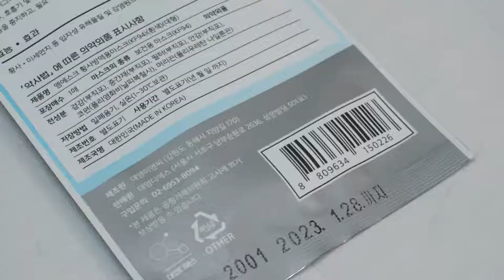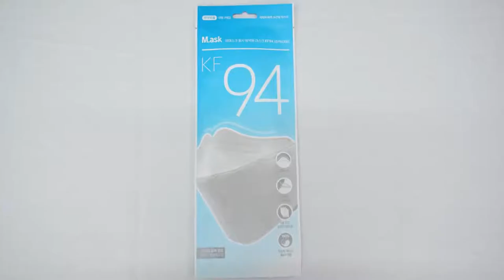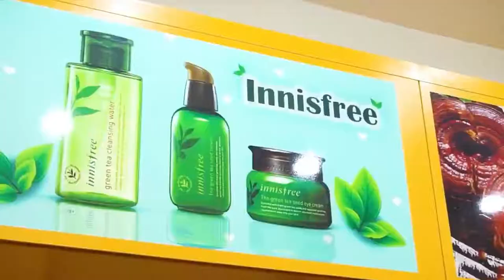Cách Lựa Chọn Khẩu Trang Để Chống Covid-19 Chính Xác & Hiệu Quả | KoreaShop24h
Đặt Mua Khẩu Trang 4 Lớp Phòng Virus Corona KF94 Hàn Quốc Giúp Chống Virus COVID 19 Tốt Nhất Hiện Nay tại
- Vì sao chúng ta phải sử dụng Khẩu trang chống bụi mịn KF94 Hàn Quốc?
Bụi mịn chính là nguyên nhân gây nhiễm độc máu, máu khó đông khiến cho hệ tuần hoàn bị ảnh hưởng, hệ thần kinh điều khiển hoạt động của cơ tim bị suy nhược gây ra các bệnh lý về tim mạch. Khi chúng đi vào phổi khiến máu không có oxy đi nuôi cơ thể, dẫn đến sự xuất hiện của các triệu chứng như đau đầu, mệt mỏi, chóng mặt. Nếu tình trạng này kéo dài, hệ hô hấp của chúng ta sẽ bị nhiễm độc, hệ miễn dịch bị phá hủy, chúng xâm lấn vào tế bào và cản trở các hoạt động của cơ thể.
Đặc biệt là đối với những phụ nữ đang mang thai nếu hít phải bụi mịn do không khí ô nhiễm có thể khiến cho thai nhi chậm phát triển. Trẻ sinh ra bị thiếu cân, suy nhược thần kinh và tự kỷ.
Về lâu dài, bụi mịn trong không khí có thể khiến chúng ta mắc các bệnh tim mạch, đột quỵ, viêm phổi, viêm phế quản mãn tính.
Với hệ miễn dịch chưa được phát triển toàn diện, đầy đủ, trẻ em chính là đối tượng bị tác động nhiều nhất do ô nhiễm không khí, cùng một nồng độ khí ô nhiễm nhưng khi đi vào cơ thể trẻ có thể cao gấp 2 lần so với người lớn.
Thiết kế của khẩu trang chống bụi mịn KF94 Hàn Quốc
Với thiết kế cấu trúc phin lọc 4 lớp:
– Thiết kế 3D, ngăn rò rỉ bụi ở mọi hướng
– Thiết kế dạng mỗi cái khẩu trang nằm trong một túi riêng lẻ, tiện lợi sử dụng, đảm bảo vệ sinh
– Thiết kế hình oval dạng gập để có thể bỏ túi dễ dàng sau khi sử dụng
– Chất liệu vải không dệt không gây kích ứng da mặt, vật liệu cao cấp không bám bụi
- Công dụng của khẩu trang chống bụi mịn KF94 Hàn Quốc.
Phòng được các bệnh lây nhiễm qua hô hấp và cản siêu bụi mịn 2.5PM
Công nghệ lọc tĩnh điện có thể lọc được đến 94% bụi bẩn
Không lem son môi, không mờ kính, quai đeo không bị đau tai
Lọc không khí như khói bụi xe cộ, khói bụi nơi công trường hay các nhà máy, khu công nghiệp.
o0o
0O0
Xem thêm tại đây:
0O0
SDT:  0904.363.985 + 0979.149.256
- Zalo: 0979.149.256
- Facebook : Siêu Thị Hàn Quốc - 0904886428